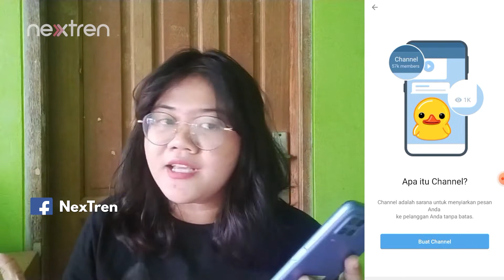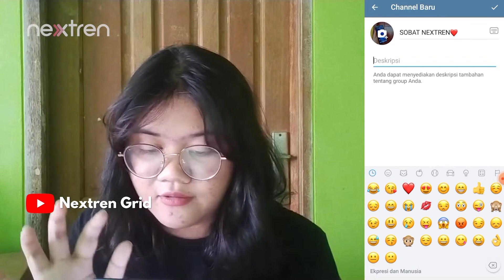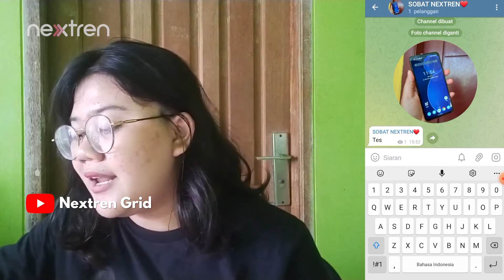Anti Ribet, Ini Cara Buat Private Channel Telegram + Kegunaannya | NextTutorial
Nextren.com - Nextren mengulik satu fitur Telegram yang berguna untuk kalian, simak yuk videonya!

00:00 Intro
00:25 Tutorial
02:24 Cara Pakai
04:59 Closing